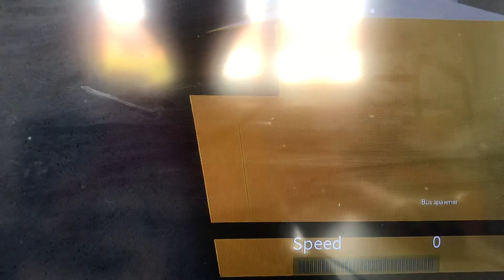I just crashed my double decker bus and more damige